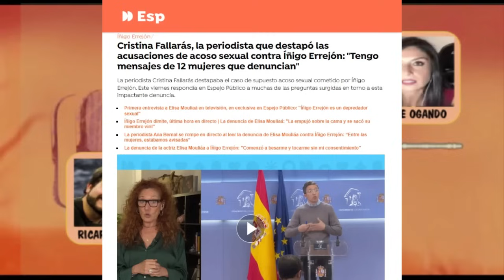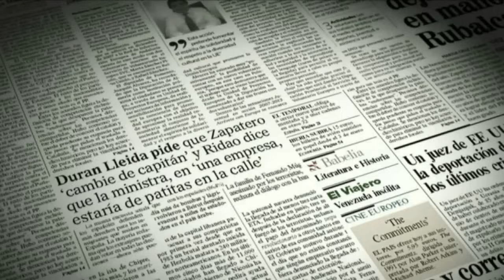Cristina Fallarás vs Raque Ogando: 'yo no hago periodismo, difundo relatos anónimos no verificados'